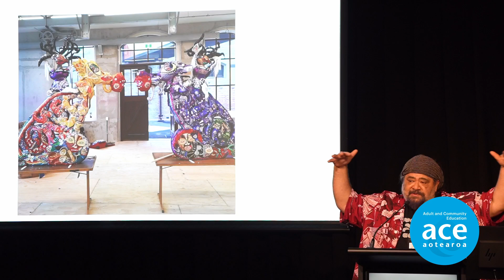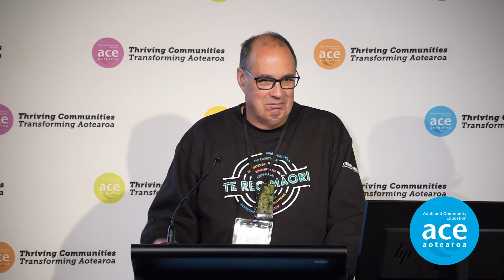ACE Sector Conference Highlights 2024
The 2024 Adult and Community Education (ACE) Conference, themed "Tuia te kōrero, Whiria te Tangata – What is the Story?", was held on 19–20 June at Te Papa Tongarewa in Wellington. The event featured keynote speakers Roimata Smail and Dr Andrew Chen, creative panels, learner stories, and diverse workshops. The conference explored storytelling’s role in engaging learners and promoting ACE's vital work.